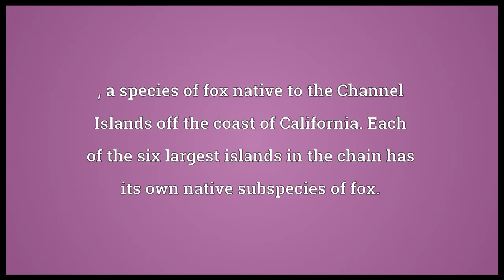Channel Island fox Meaning